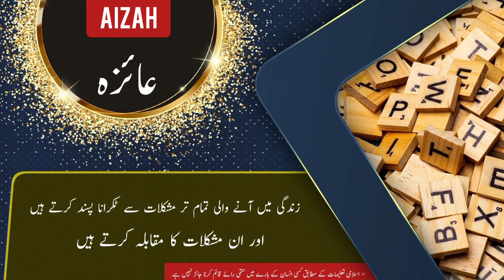AIZAH name meaning in urdu and English with lucky number | Islamic Baby Girl Name | Ali Bhai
آئزہ کے معنی ، لکی نمبر اور اس کی تفصیل کیا ہے

assalamualaikum

In this video you will find all kind of details about a urdu name ( AIZAH ) in urdu and english language so must watch this video if you have questions  in your mind about AIZAH word or name AIZAH ( AIZAH is Girl name ) like meaning of AIZAH or AIZAH name meaning . AIZAH name ka matlab kya. AIZAH name ka meaning kya hain. AIZAH ka lucky number kya hai. baby name AIZAH meaning ke mane kya hain. AIZAH kis zuban ya languag ka lafz hai. kya AIZAH muslim name hai ya none muslim name ha. kiya AIZAH female or Girl name hai ya larka ya larki ka naam hai. AIZAH urdu main kaise likhte hain . meaning in hindi. or if you have any other questions so you can ask in comments section

thanks